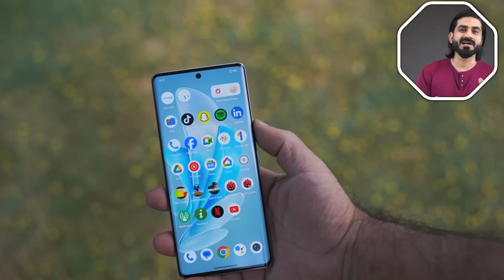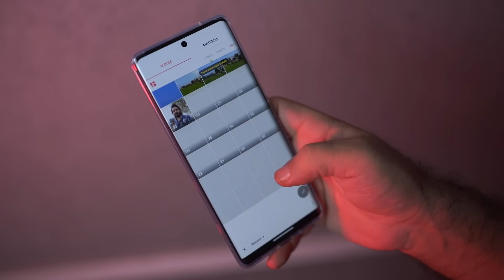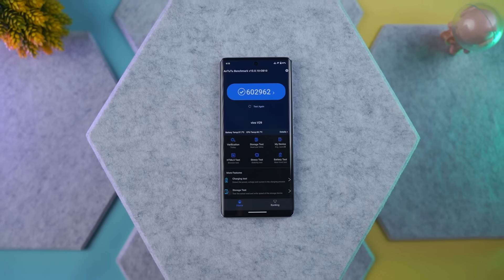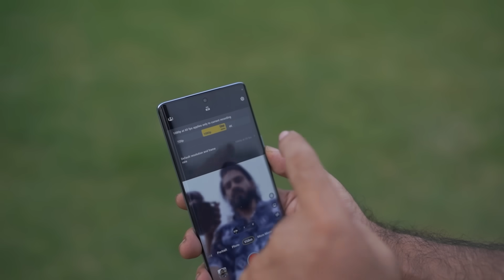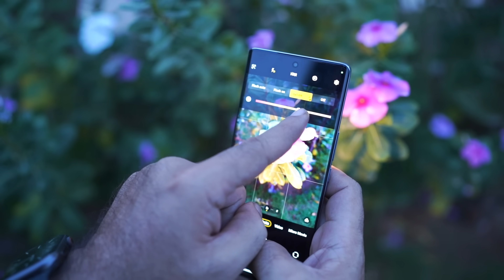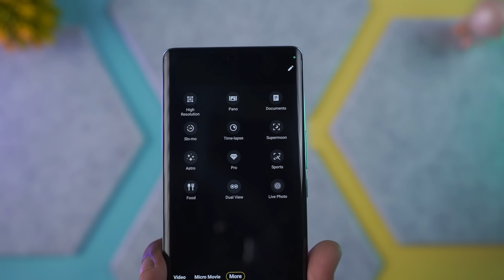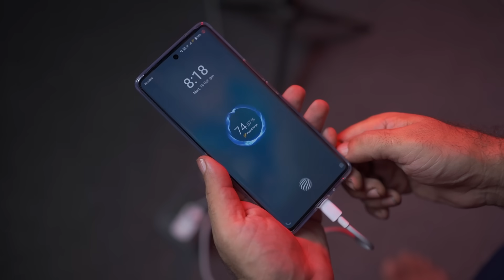VIVO V29 in Pakistan | 2k Curved Display,SD 778G,50MP OIS & More ⚡| Changed The Game This Year 🔥🔥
VIVO V29 in Pakistan  2k Curved Display,SD 787G,50MP OIS & More  | Changed The Game This Year

Discover the amazing features of the vivo v29 in this in-depth review video! From its stunning 6.7-inch AMOLED display to the powerful Snapdragon 778g processor, this smartphone is a game-changer. Dive into the camera capabilities, including the impressive 50MP main sensor and 4K video recording. Learn about the sleek design, long-lasting battery life, and innovative software features that make the vivo v29 a top choice for tech enthusiasts. Don't miss out on this comprehensive review!